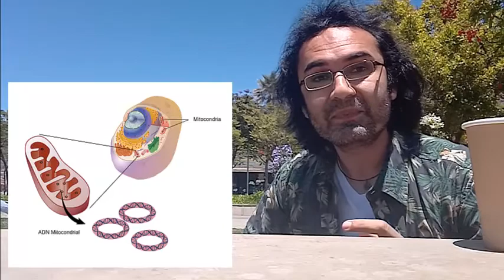¡EL TAMAÑO SI IMPORTA! Dx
Bienvenidos a Pregúntale a Viuh, puedes enviarnos tus preguntas sobre la ciencia del universo místico y pachamámico en el que vivimos, a través delos comentarios de este canal, o a través de redes sociales. ¡Los estaremos esperando!